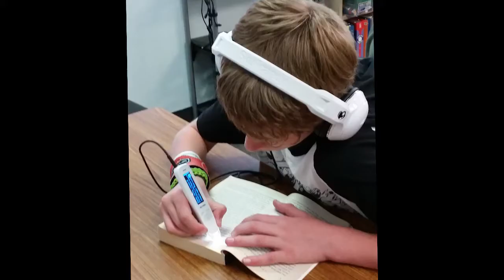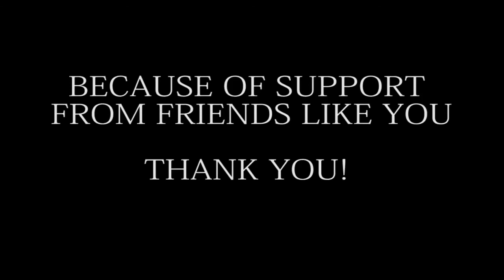About Spectrum Academy